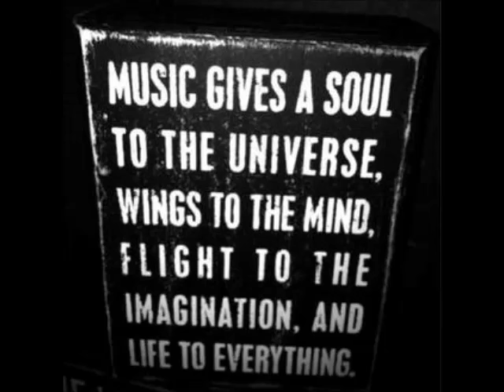Mario Otero, Dani Rivas - LMental (Original Mix)